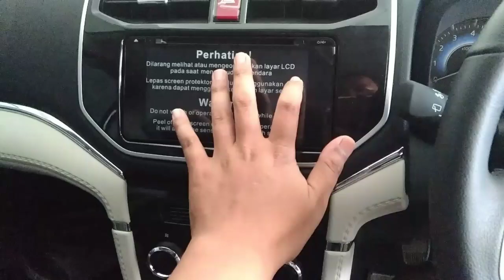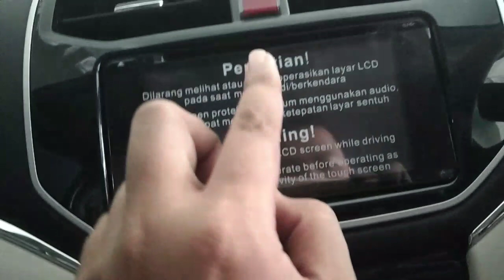Lihat dan kenali Terios 2019 tipe R Manual Mobil SUV Keluarga dengan Ban Terbesar di kelas harga MPV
teman2 wilayah Lubuklinggau atau daerah yang disekitarnya, utk info harga dan pertanyaan seputar kendaraan merk Daihatsu silahkan di tanyakan kepada saudara FUAD HASIM No.Hp 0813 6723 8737